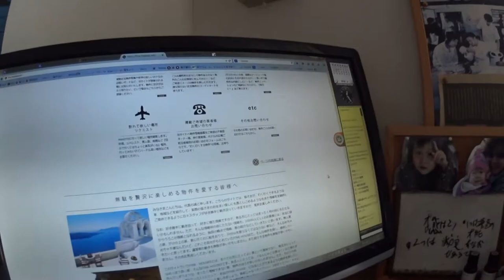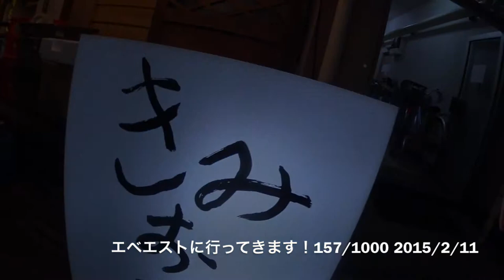僻地不動産サイト 越谷レークタウン エベレストに行ってきます！157/1000